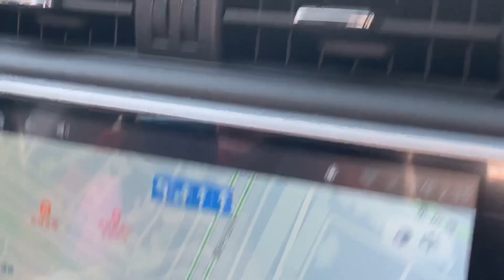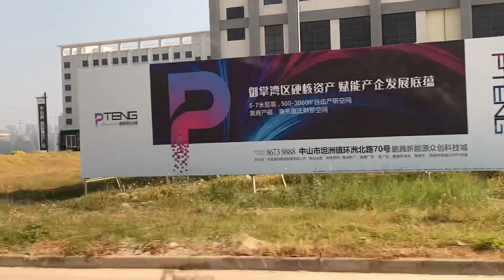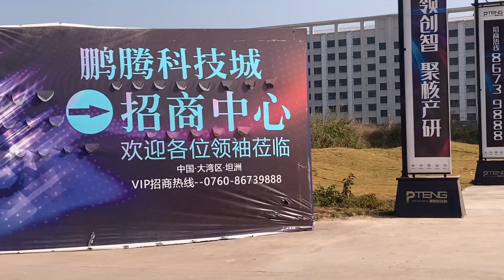2020年12月6日 时隔一年半再次 中山坦洲环洲北路接驳珠海105国道规划道路实地考察